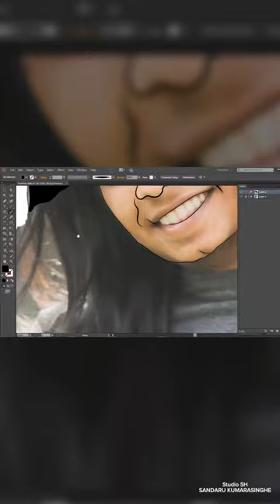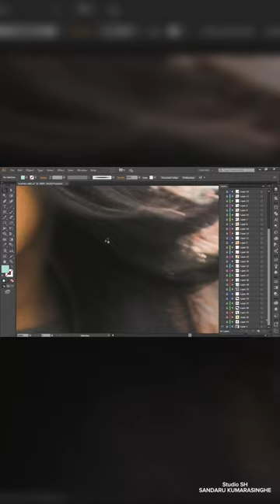Vector Art Drawing | Logo Design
Vector Portrait Art - Logo Design

🔴Adobe Illustrator
🔴Adobe Photoshop

"Original Song"

Dumbara Mitiyawatha | දුම්බර මිටියාවත

Artist - Upali Kannangara
lyrics - Vimal Lokuliyana

"Cover song"

Cover artist - Kavishka Karunarathne
New music arrangement - Kavishka Karunarathne
@Studio Triple K
Mix & Master - Kavishka Karunarathne @Studio Triple K